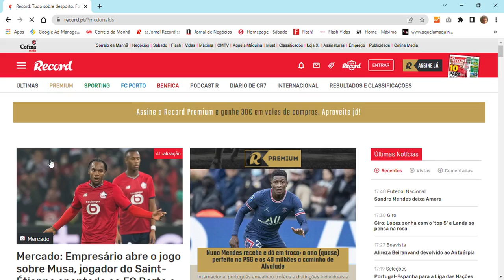Digital Rich Media: exemplo McDonald's desktop